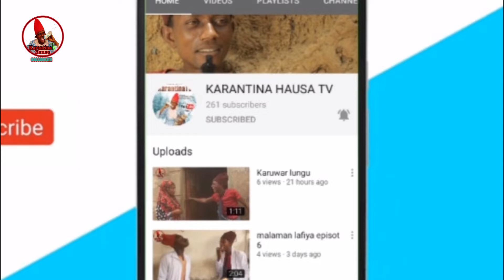hamisu breaker dorayi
mushakata da hamisu breka mukalli yadda ake fafatawa a studio#izzarsotv.arewa24 TV.makarantar sotv. isah ayagi.